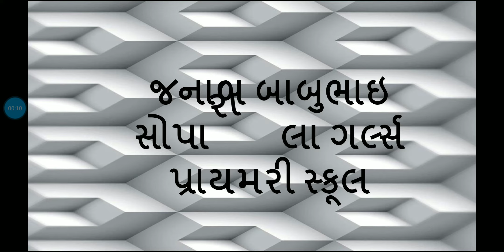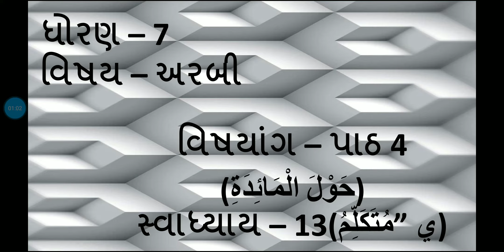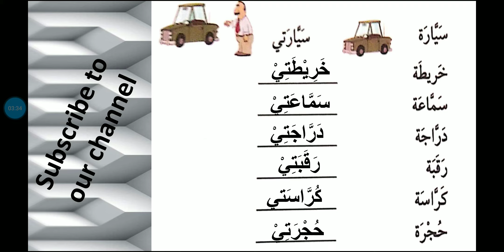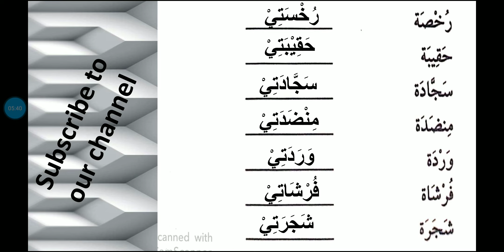(ધોરણ 7 અરબી )પાઠ 4 (જનાબ બાબુભાઇ સોપારીવાલા ગર્લ્સ પ્રાયમરી સ્કૂલ )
વિષયાંગ -પાઠ 4 (حَوْلَ الْمَائِدَةِ)ي متَكَلِّم